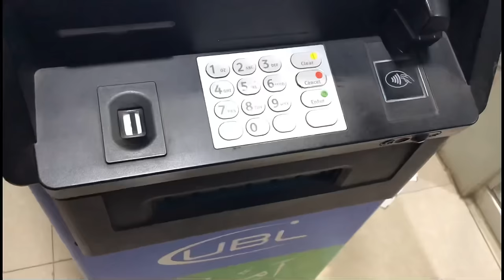New kites agai 🔥 || 500+ kites lay aye 🥵 || kite stast || kite videos || Baba Comunity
▬▬▬▬ஜ۩۞۩ஜ▬▬▬▬▬

Basant ka stock a gya

6 taway ki jori bna li

Kite competition
Kite fight
Kite day
Kite looting
Kite club
Kite festival
Kite vibes
Basant
Basant 2023
Basant 2024
Basant Date
Kite collection
Kite competition
Kite tips and tricks new kites
Kites location
India basant
Rawalpindi basant2024
Faslabad basant2024
Gujrawala basant2024
India basant
Rawalpindi basant2024
Faslabad basant2024
Gujrawala basant2024